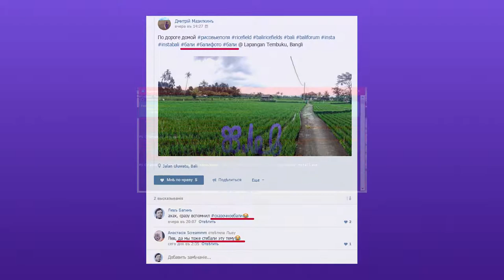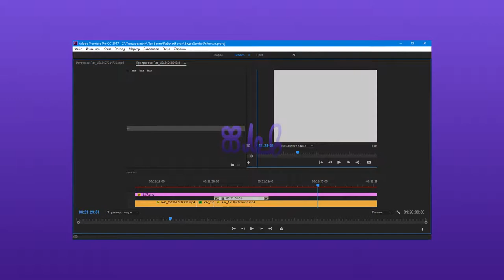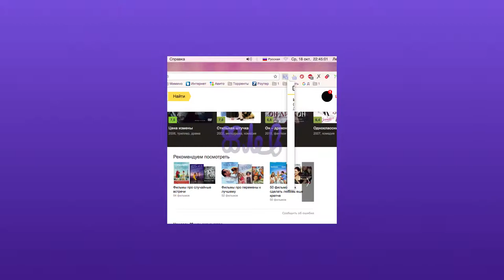Баги и приколы 2017 (5 из 6)